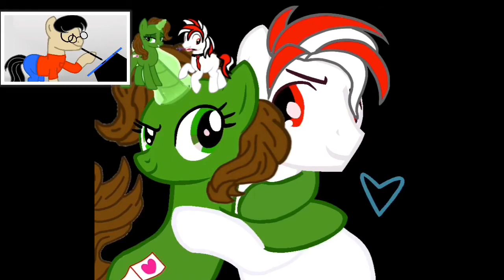Red Chaos and RomanceWriter art Vector (Art video)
If you can't find me I'm usually hanging out
In theses places: